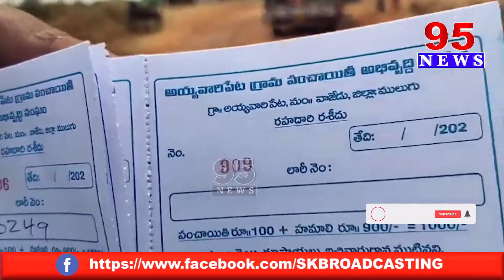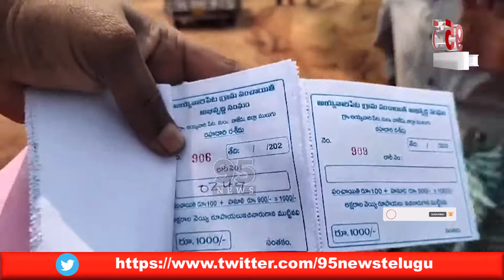5 PM BULLETIN || 95 NEWS Telugu||95News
95 Newsdigital is a New age  channel that provides unbiased and comprehensive news and entertainment programs in Both Telugu states and India.

95 Newsdigital delivers reliable information across all platforms: TV, Internet, and Mobile.